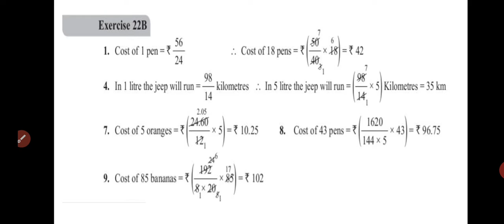CLASS V maths Chapter 22 Exercises